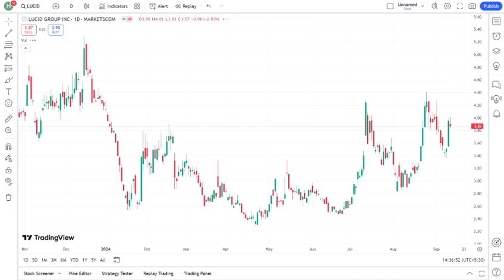Unlocking the Lucid Stock Market Trick to Make You Rich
Are you ready to unlock the secrets of the stock market? In this video, we dive deep into the world of Lucid Motors (LCID) and explore the stock market strategies that could potentially make you rich! Discover the hidden tricks and tips that experienced investors use to capitalize on Lucid's growth and navigate the volatile market.

We’ll cover:
- An overview of Lucid Motors and its impact on the EV industry
- Key indicators to watch when investing in Lucid stock
- Proven strategies for maximizing your returns in the stock market
- Real-life examples of successful investments in Lucid Motors

Whether you're a seasoned investor or just starting out, this video provides valuable insights and actionable advice to help you make informed decisions. Don’t miss out on the opportunity to learn how to leverage Lucid stock for financial success!